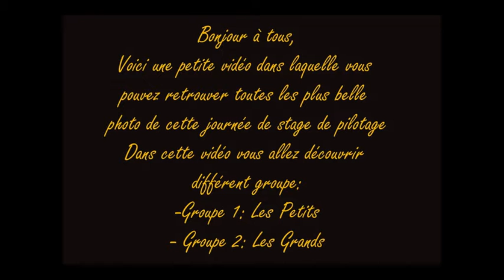Stage de pilotage 26 Septembre 2020 à Vierzon